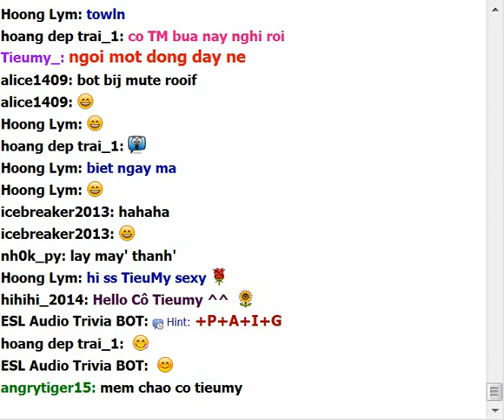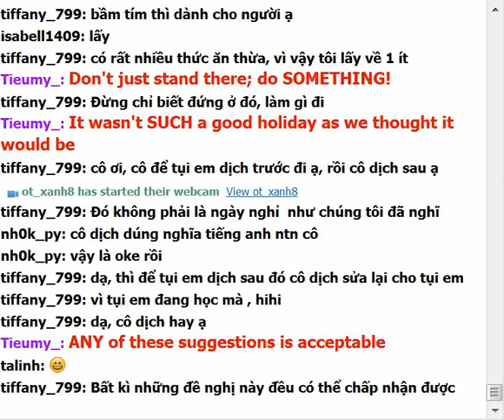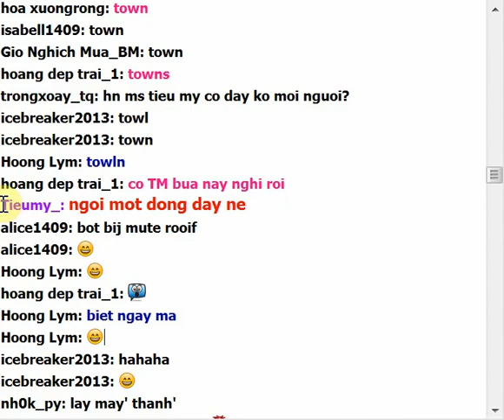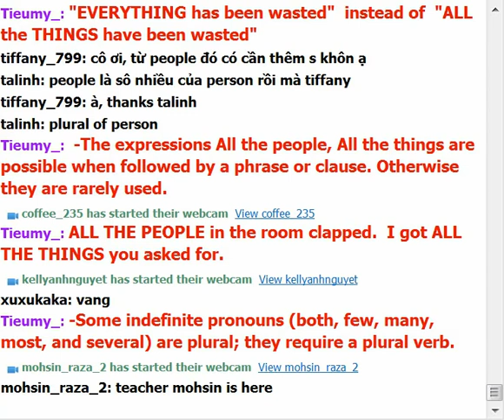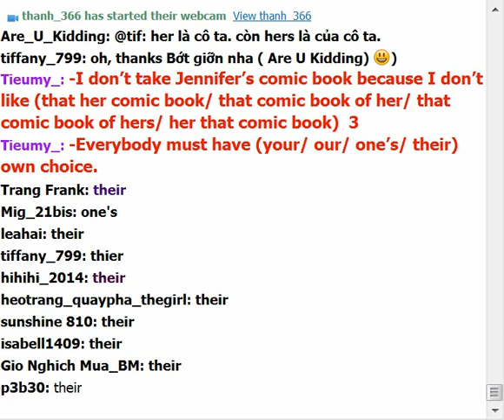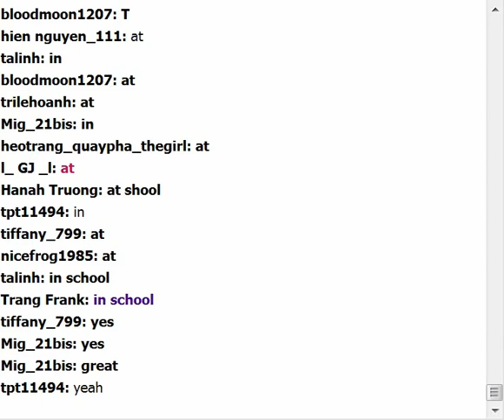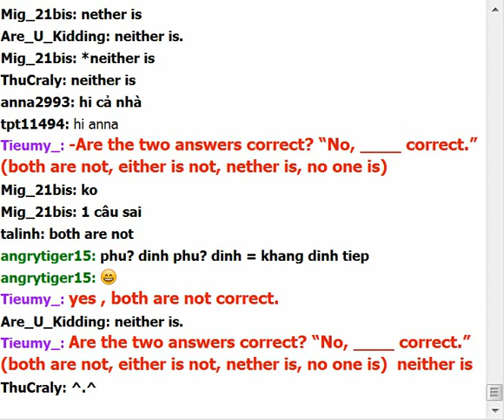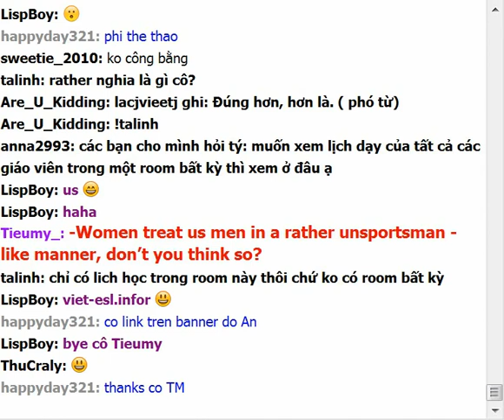16.Pronouns-indefinite pronouns-10-21-2014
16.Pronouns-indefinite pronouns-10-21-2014